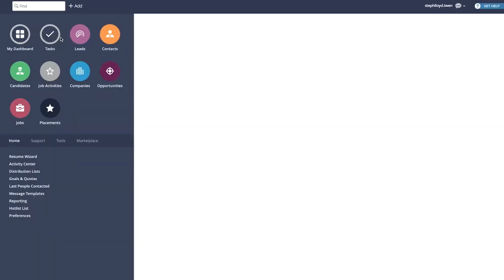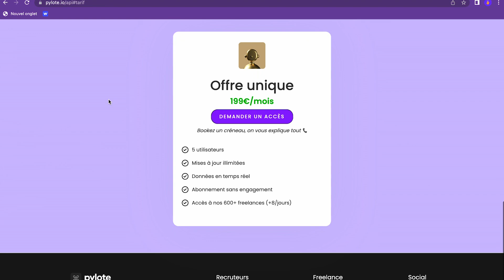On va chercher nos premiers clients 💸 - Ep.20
“On va chercher nos premiers clients !” Episode 20 😍

C’est déjà le vingtième de la web série FIRST YEAR !!

Ca fait maintenant 1 an qu’on bosse sur l’interface de Pylote côté freelance.
On a fait beaucoup de va et vient, on s’est cherché, jusqu’à trouver ce qui faisait réellement sens pour le freelance.

On s’était donné des objectifs avant de s’attaquer à la commercialisation, on voulait une masse critique de freelances disponibles, qui a aujourd’hui été atteinte 📈

On avait déjà essayé de lancer une offre auparavant ..
On s’était confronté à de potentiels clients mais on s’était pris une belle porte 🚪
On avait voulu aller trop vite ..

On savait pas exactement ce dont nos cibles avaient réellement besoin pour passer à l’achat.
Et puis on avait pas assez de freelances surtout pour les intéresser.

A 4 mois de la levée, Pylote fait pas encore de tune, et on ne sait pas encore comment présenter notre offre 😕
On peut le faire de différente façon, du coup on doute.

Personnellement, c’est mon épisode préféré, qui met en lumière une des étapes les plus importantes de l’entrepreneuriat : Allez trouver son marché 💸

On est actuellement dans un mélange de doute & d’excitation permanent, et j’adore ça 😈 !!

C’est aussi le deuxième épisode réalisé par Anne !

🌍 Réseaux :
@fucking.project & @theodorp sur instagram
@DorpTheo sur twitter

CHAPITRAGE

00:00:00
00:00:00 Intro
00:00:28 Qu'est-ce qu'on vend concrètement ?
00:01:23 On doute ..
00:04:39 Place au test !
00:05:34 Pylote pour les recruteurs ?
00:07:01 L'heure tourne... On se lance !
00:07:57 Anne 👀